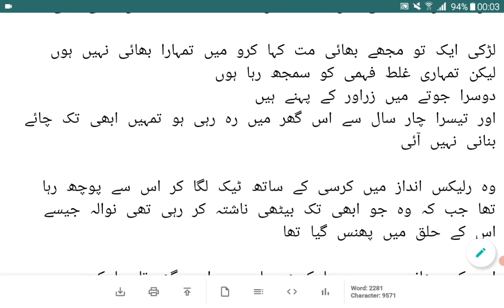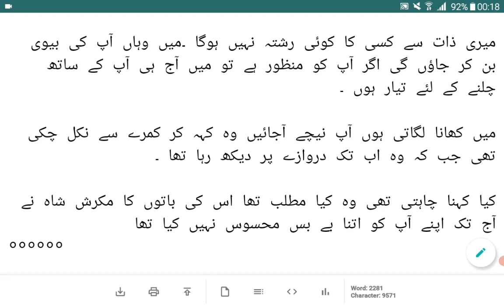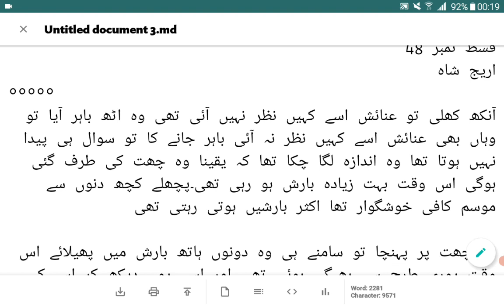Akhir Anaaish Haveli Jane ho Tayyar |Jaan E Ishqam |Episode 48| Areej Shah Novels